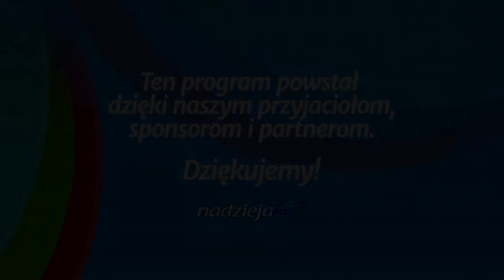Studium biblijne - 163 ): Śmierć Chrystusa i prawo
Studium biblijne lekcji Szkoły Sobotniej dla dorosłych (sezon 13) z 10 maja 2014 r., pt. "Śmierć Chrystusa i prawo". Na podstawie kwartalnika "Lekcje biblijne 2/2014": Keith Burton, "Chrystus i Jego prawo".

STUDIUM BIEŻĄCEGO TYGODNIA: Rz 7,1-6; 8,5-8; 7,7-13; 4,15; Dz 13,38-39; Ga 3,10.

TEKST PRZEWODNI: „Przeto, bracia moi, i wy umarliście dla zakonu przez ciało Chrystusowe, by należeć do innego, do tego, który został wzbudzony z martwych, abyśmy owoc wydawali dla Boga" (Rz 7,4).

W STUDIUM UDZIAŁ BIORĄ: Władysław Kosowski (prowadzący), Władysław Polok, Urszula Lisiecka, Julian Hatała.